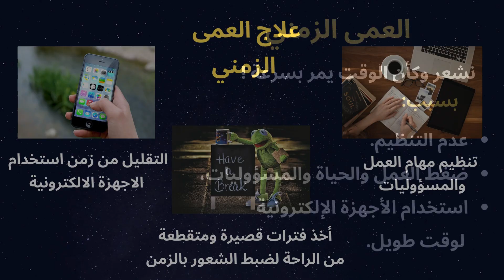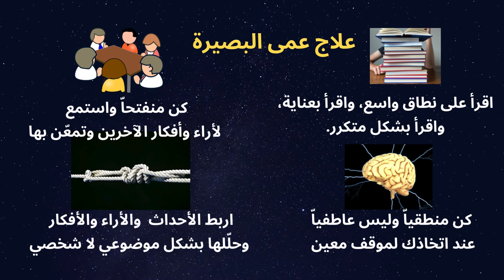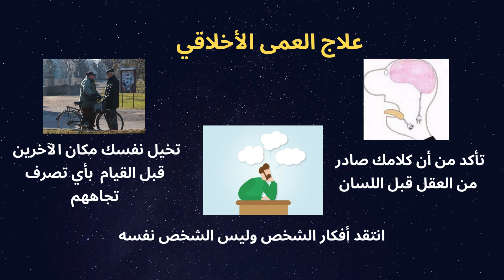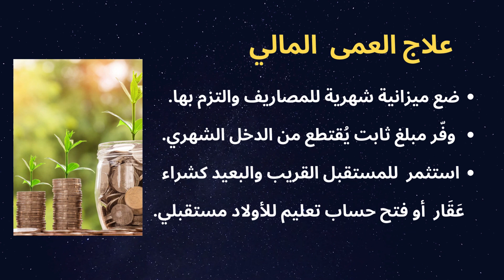8 أنواع مختلفة من العمى!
هل تعلم أن العمى ليس بالبصر فقط؟ تعرّف على أنواع مختلفة من العمى!